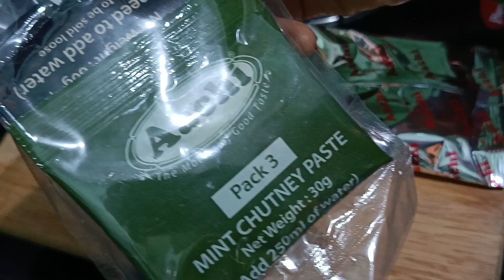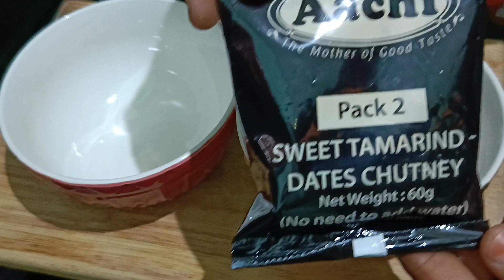ఈ కిట్ వుంటే పానిపూరిని 8ని||ల్లో తయారు చేసుకోవచ్చు